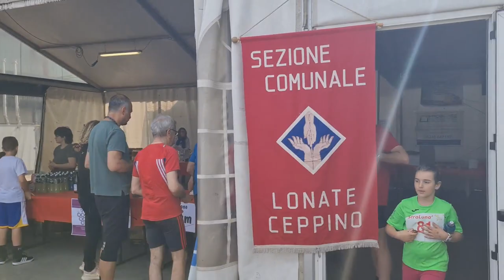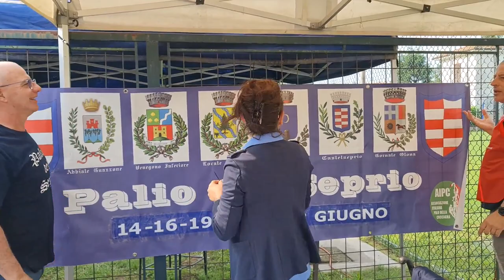2023 05 28 ore 09 23 16 Lonate Ceppino 3 (Stralunà 2023 - 34° ediz. della Manifestazione podistica)